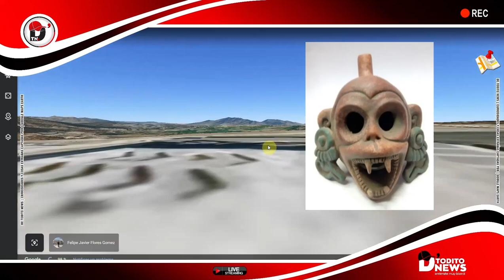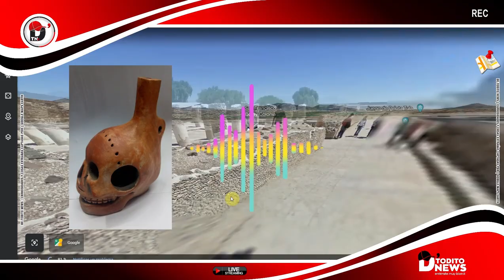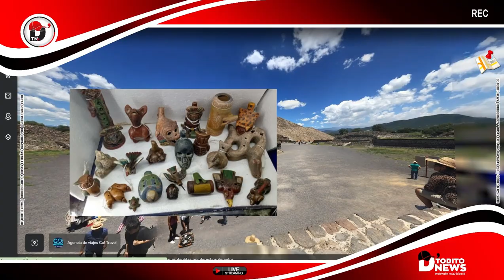¡SILBATO Azteca¡ "Los misteriosos y aterradores sonido de la muerte"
Google Maps Captó las zonas  arqueológicas de silbato azteca
El silbato azteca, también conocido como silbato de muerte, era un instrumento musical utilizado por los antiguos aztecas durante los rituales religiosos y ceremonias. Era un instrumento de viento hecho de arcilla y se utilizaba para imitar el sonido del grito de guerra y para llamar a los dioses.

Observaremos varios angulos de  las  zonas arqueológicas en México para capturar material de apoyo de forma más ilustrada, utilizando la tecnología del Street View de Google Earth

¿Cómo funciona el silbato de la muerte?
"Si se tocan dos silbatos de la muerte simultáneamente, se producen batimentos infrasónicos complejos que generan estados de alterados de conciencia; sicodélicos y alucinógenos", comentó en 2008 en una conferencia en el Museo del Templo Mayor, en Ciudad de México.

En cuanto a los sitios de origen del silbato azteca, los arqueólogos han encontrado silbatos aztecas en varias zonas arqueológicas en México, como la Zona Arqueológica de Tula en el estado de Hidalgo, la Zona Arqueológica de Teotihuacán en el estado de México, y la Zona Arqueológica de Templo Mayor en la Ciudad de México.

El silbato azteca es un instrumento musical antiguo que se utilizaba en la cultura azteca para propósitos religiosos y ceremoniales. Era una pieza de arcilla con forma de animales, personas, dioses o guerreros, y se utilizaba para reproducir sonidos agudos y penetrantes que se asemejaban al sonido de un grito de guerra. Estos silbatos también se utilizaban como una herramienta para comunicarse a larga distancia en el campo de batalla.

Además, los aztecas creían que los silbatos podían convocar a los dioses y eran una forma de entrar en contacto con ellos. De hecho, algunos silbatos aztecas tenían una función religiosa específica y se utilizaban durante ceremonias de sacrificio.

Esperamos que lo hayan disfrutado tanto como nosotros al crearlo.